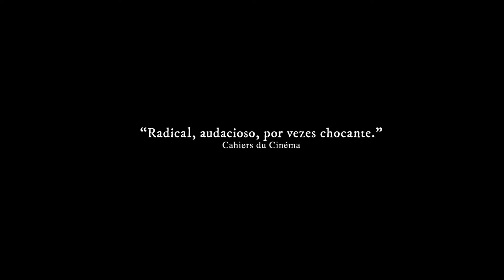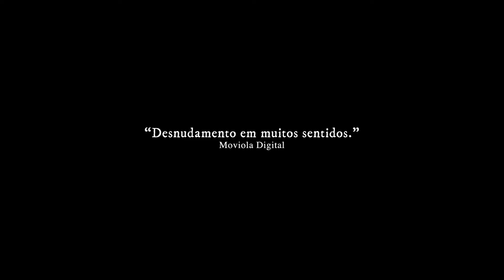"The Blue Flower of Novalis / A Rosa Azul de Novalis" Official Trailer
Director: Gustavo Vinagre, Rodrigo Carneiro